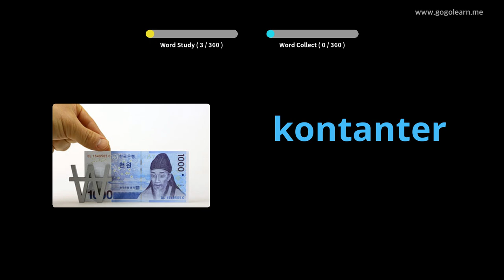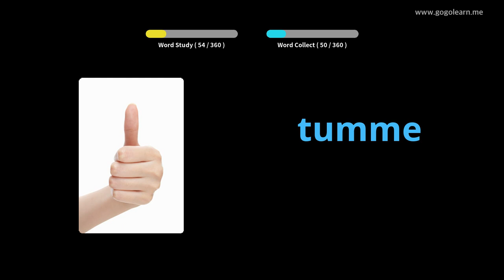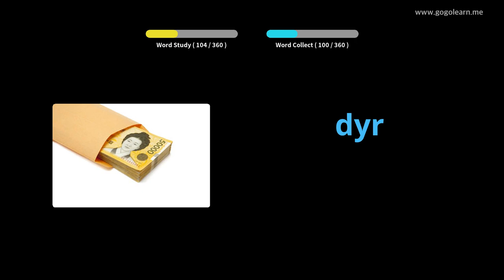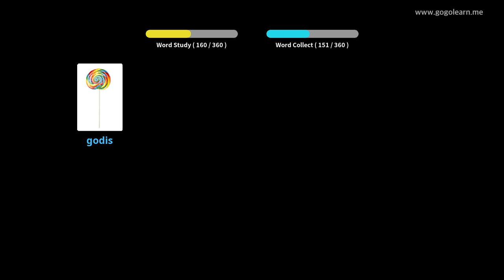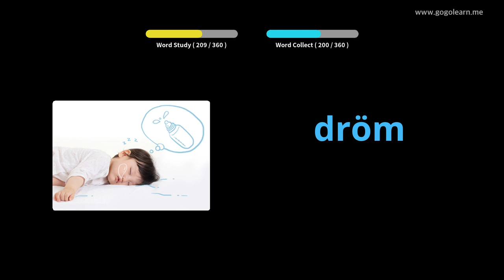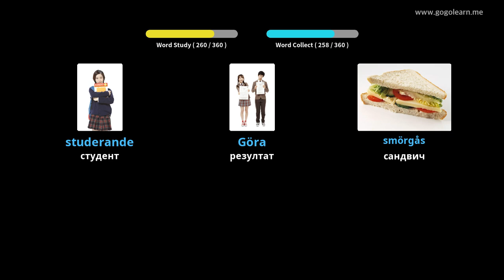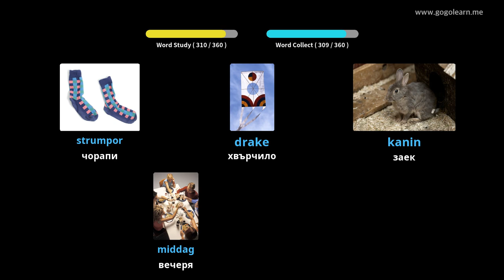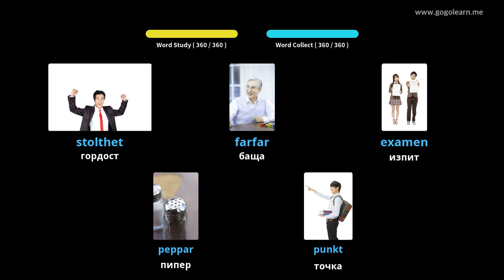Шведски речник Основни деца | Golearn